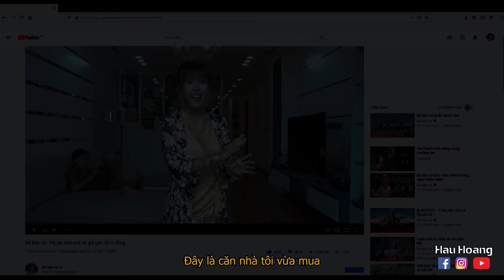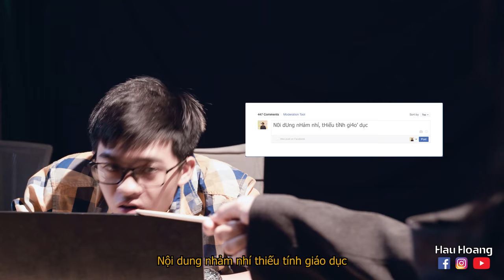BÀ BÁN CÁ VÀ CON CÁ TRÊ - Hậu Hoàng | COMEDY MUSIC VIDEO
BÀ BÁN CÁ VÀ CON CÁ TRÊ - Hậu Hoàng

Ngày nảy ngày nay, có bà bán cá nghèo khổ vô tình gặp được cá trê thần và được cá trê hứa cho 1 điều ước nếu tha mạng cho hắn ...

Chiếc clip style chợ púaaa nên ngôn từ có phần hơi cục súccc, khán giả nên chuẩn bị tâm lý kĩ trước khi xiemm =))
* Composer: Hứa Kim Tuyền
* Lyrics: Hậu Hoàng team
* Arranger: JASE

© Bản quyền thuộc về Hậu Hoàng
© Copyright by Hậu Hoàng ☞ Do not Reup